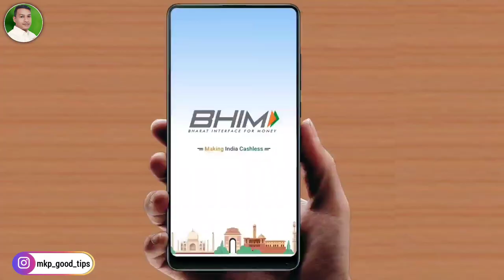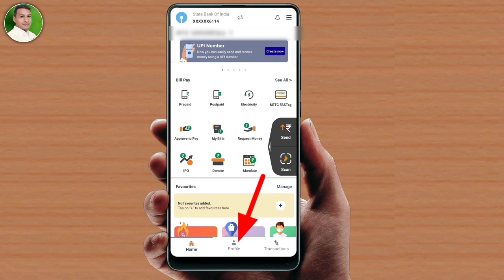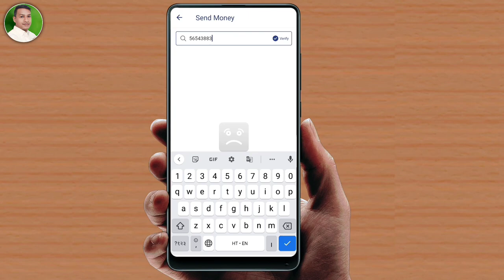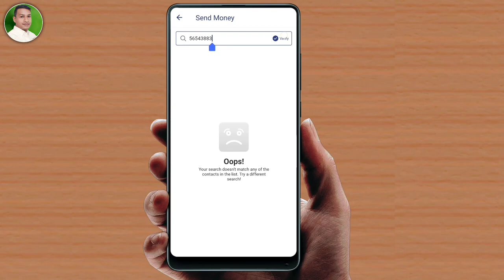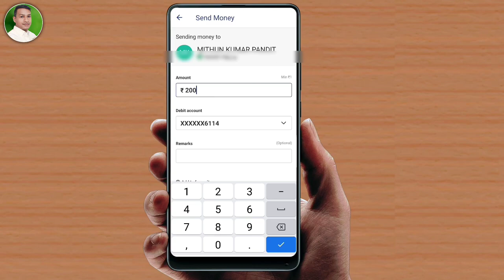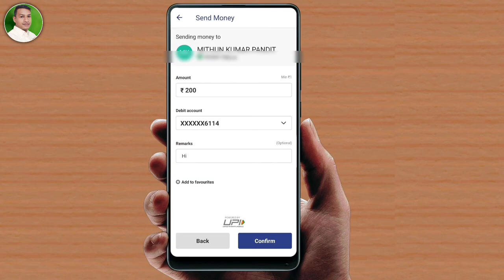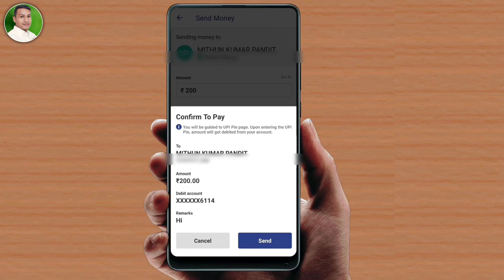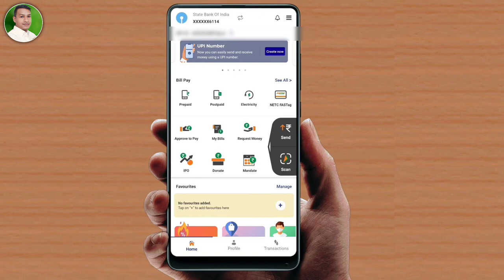Bhim UPI Number Set kaise kare | Bhim UPI Number से पैसे भेजे | Bhim UPI Number New Update 2022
Bhim UPI Number Set kaise kare | Bhim UPI Number New Update 2022 | Bhim UPI Number से पैसे भेजे | Bhim UPI Number se money transfer
| Bhim UPI Number se money received , es video me batane wale hai Bhim UPI Number set kaise kare aur UPI number se money transfer

how to electricity pay in Yono SBI

107 of the Copyright Act 1976, allowance is made for "fair use" for purposes such as criticism, comment, news reporting, teaching, scholarship, and research.Fair use is a use permitted by copyright statutes that might otherwise be infringing. All credit for copyright material used in video goes to a respected owner.